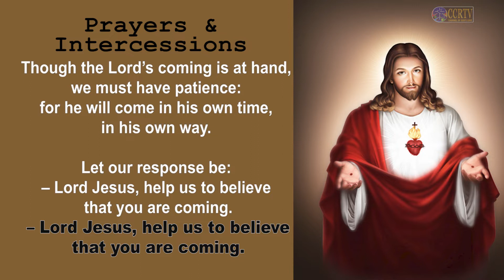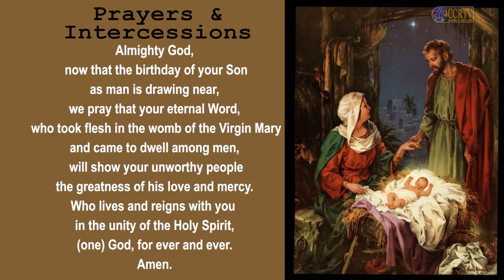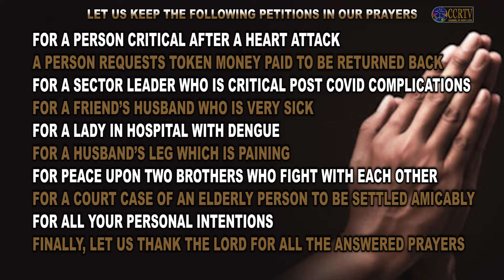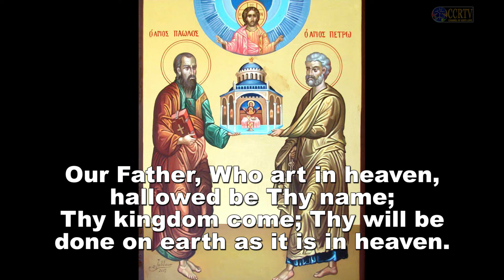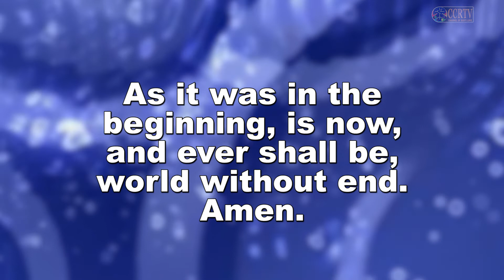Intercessory Prayer - 23 December 2021